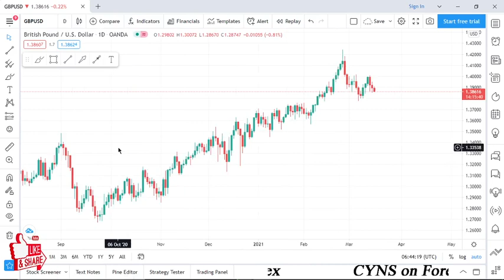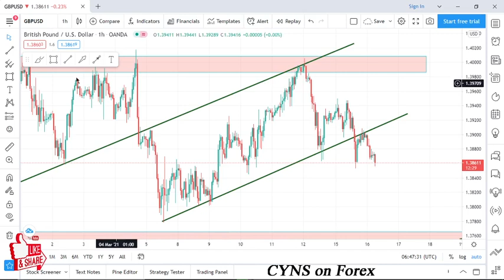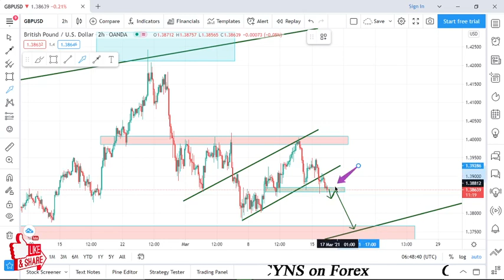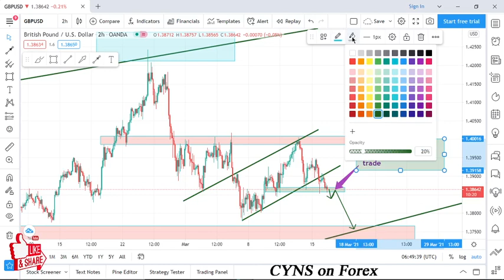GBPUSD Analysis | GBP USD analysis March 16, 2021 | malty time frame analysis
gbpusd analysis
Hello traders, This video is about - GBPUSD - Analysis And Ideas-Today
GBPUSD  Daily Analysis | trading opportunity | GBP USD forecast today | malty time frame analysis
Forex forecast | Gold Forex analysis today. fx predictions | Forex analysis today | Swing trading

- Technical analysis on GBPUSD DAILY chart
- Technical analysis on GBPUSD 4H chart
- Technical analysis on GBPUSD 1H chart
- What is the next Opportunity on GBPUSD